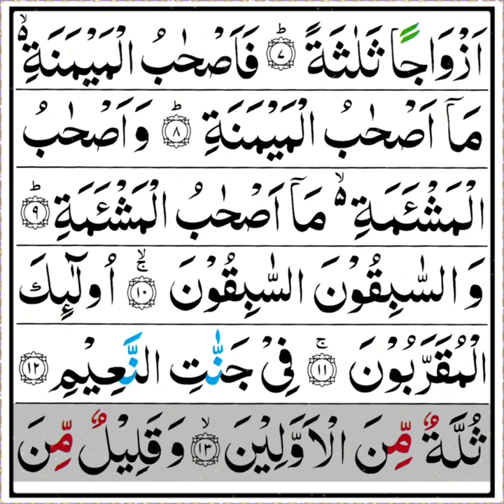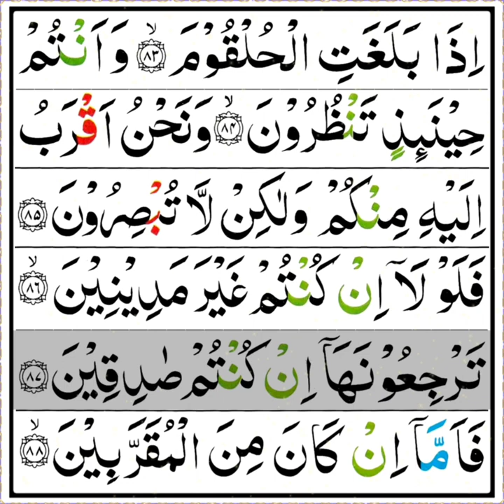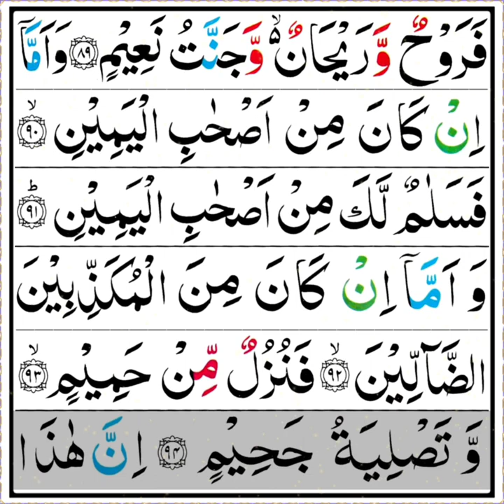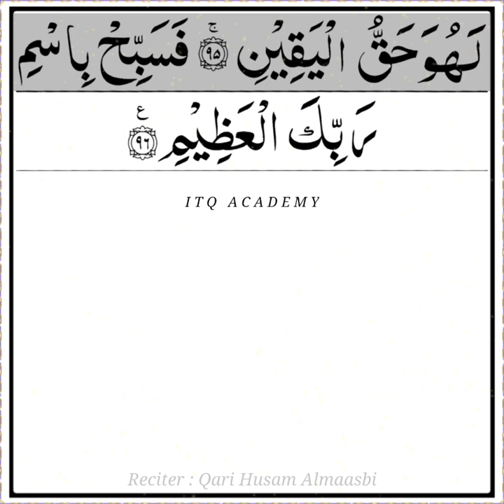Surah Waqiah Full | Quran with Arabic HD